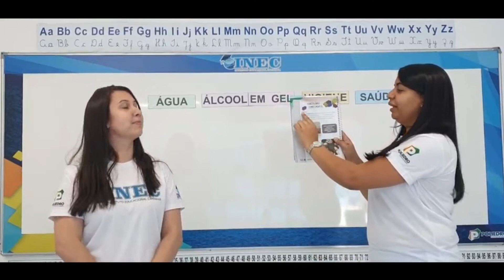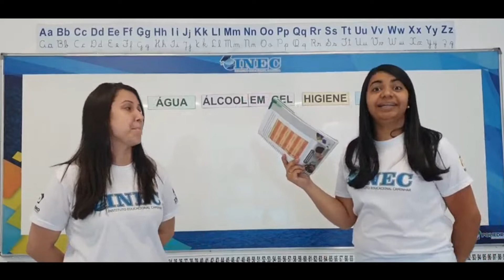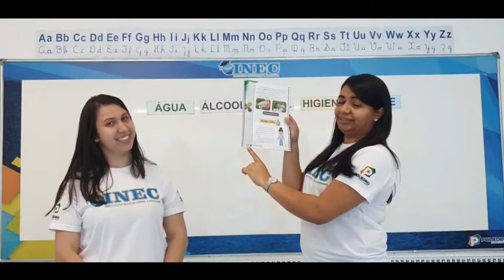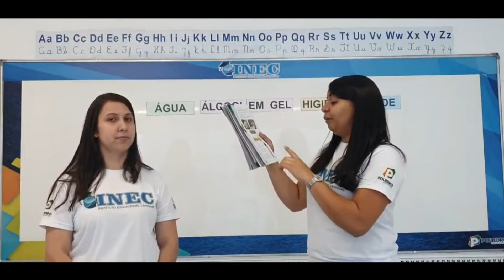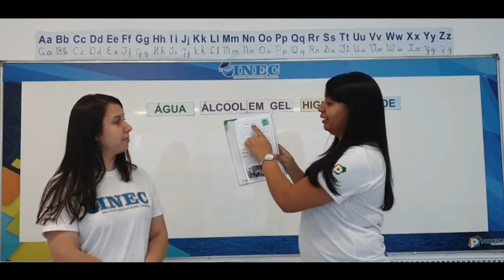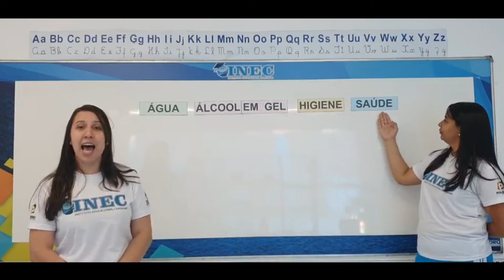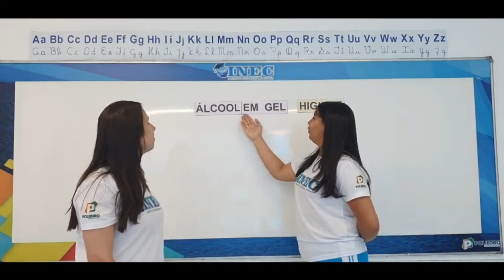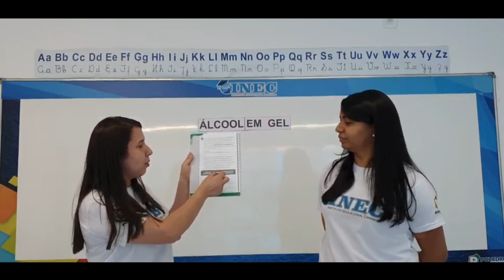1º ANO CIÊNCIAS